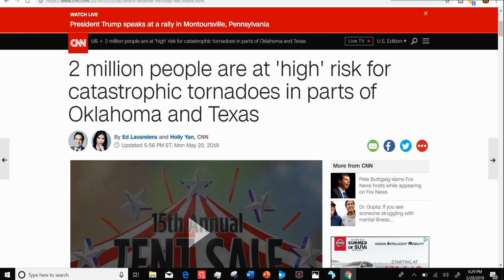CATASTROPHIC TORNADOES FORECASTED For Texas and Oklahoma & The Nevada Sword Fight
For the first time in two years, forecasters issued their most dire warning for the risk of catastrophic tornadoes.

Over 2 million people are in harm's way in parts of the Texas Panhandle and Oklahoma, with the National Weather Service's Storm Prediction Center issuing a threat level 5 out of 5 for violent tornadoes Monday.

Jim & Angie